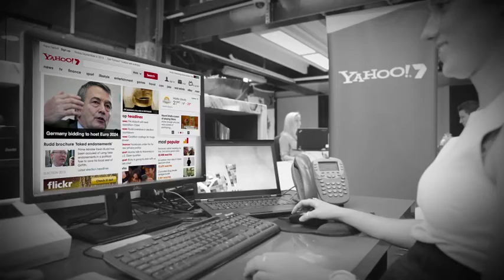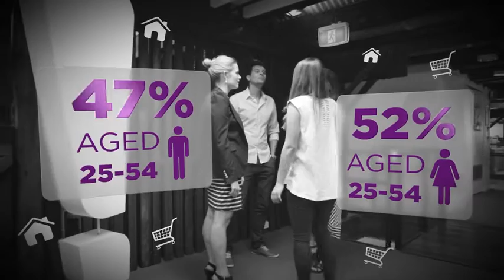Heff's breakthrough role yahoo! Style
Yahoo!7 ad to agencies and clients 2014